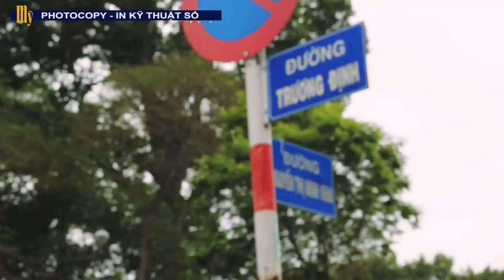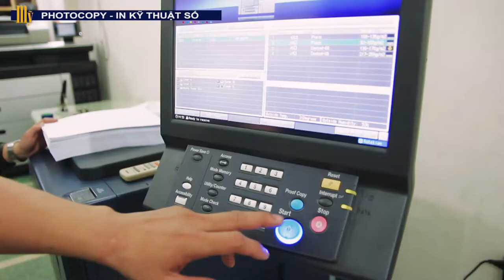Photocopy Mỹ tại 31 Trương Định, Phường 6, Quận 3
Địa chỉ in ấn nổi tiếng ở Sài Gòn, nhiều công ty, tập đoàn đặt hàng làm việc - Chất lượng in ấn và giá cạnh tranh.